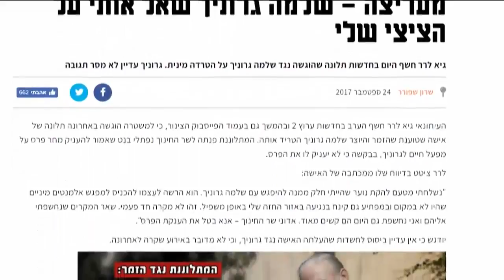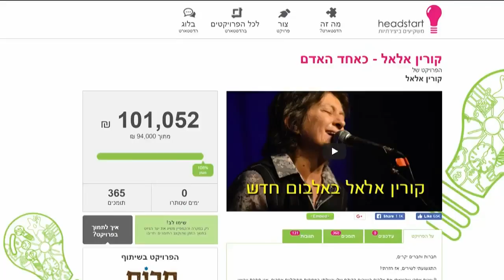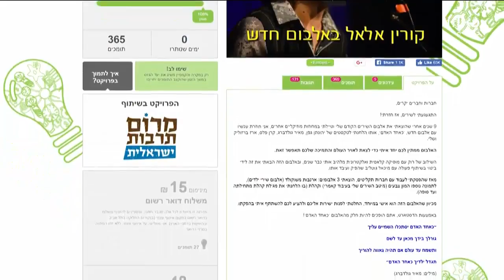מועדון תרבות | עם אסתר רדא ושפרה קורנפלד - 25.9.17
כאן | תכנית תרבות יומית, בהגשת שפרה קורנפלד ולוסי איוב. הסוקרת את הדברים הכי מעניינים שקורים עכשיו בסצנת התרבות הישראלית